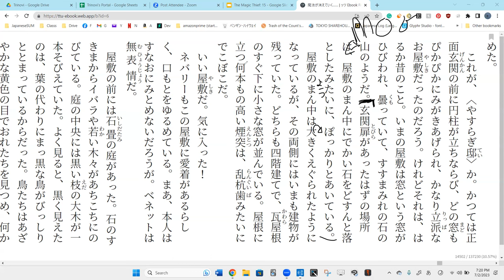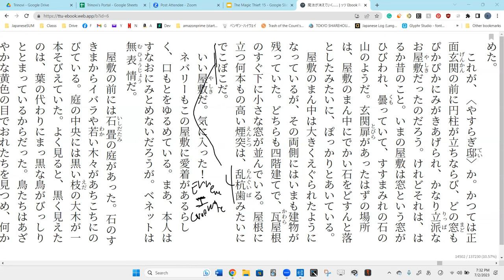Lesson 93A 魔法が消えていく